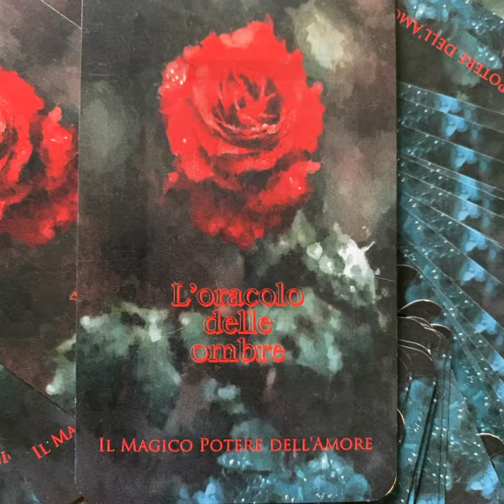L’Oracolo delle ombre